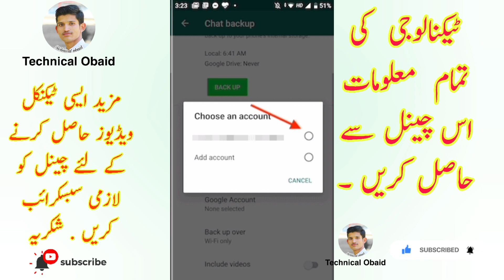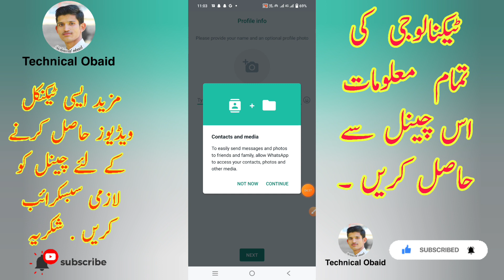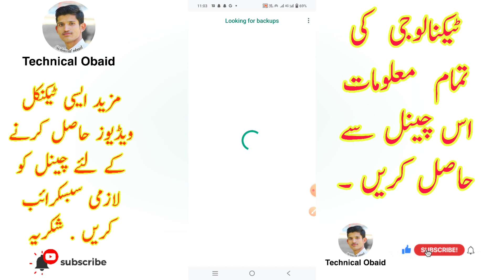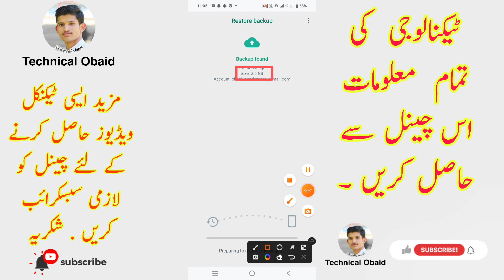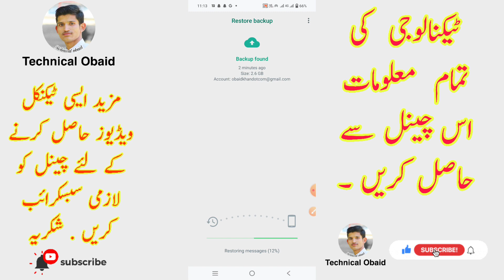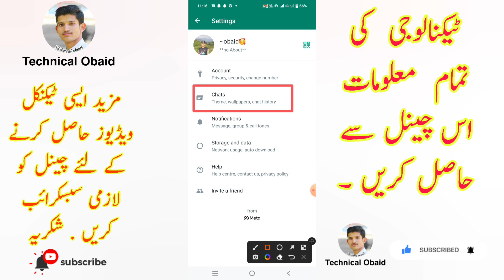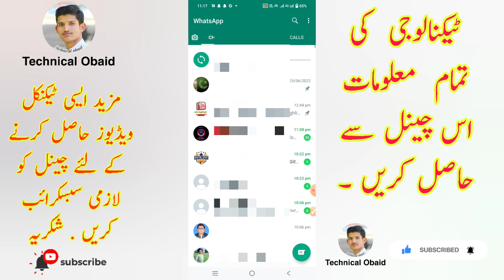how to recover whatsapp data||how to recover whatsapp data from google drive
Welcome to Technical Obaid ...